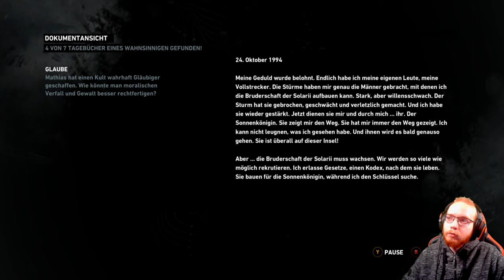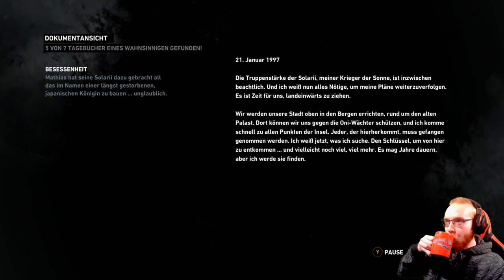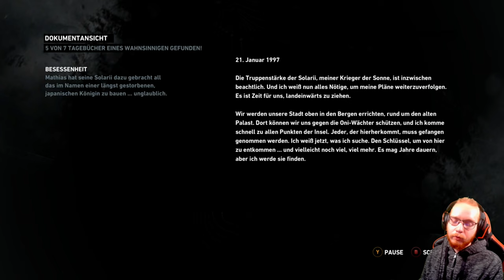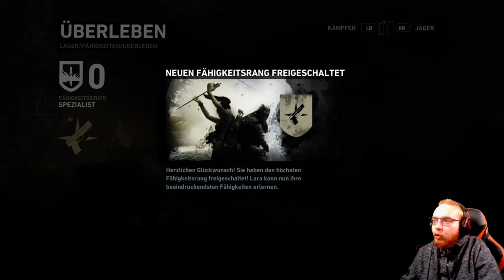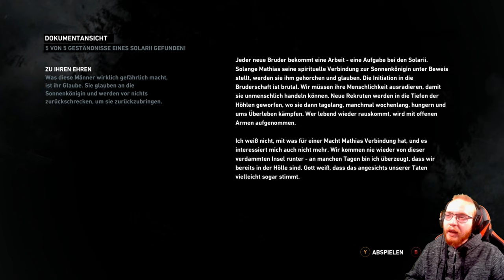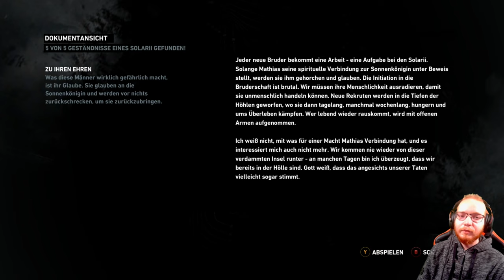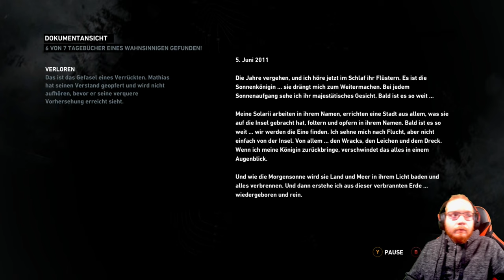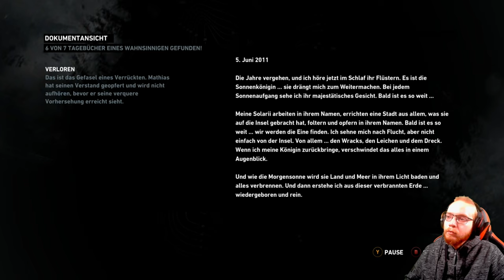Tomb Raider DE 🏹 06: Grims Opfer | Live Lets Play